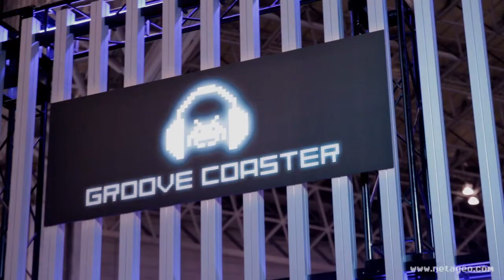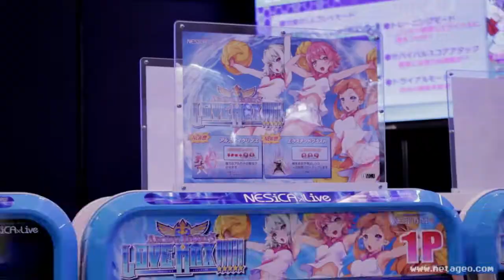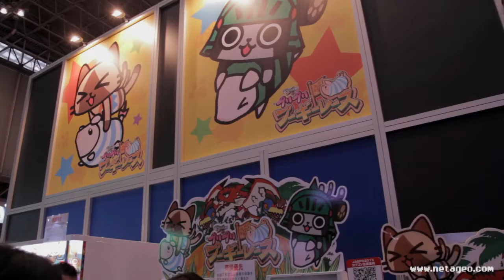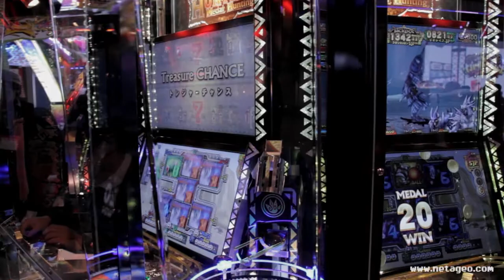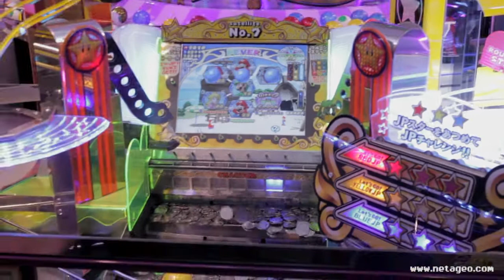JAEPO 2013 タイトー・カプコンブース #60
最新アーケードゲーム展示会レポート第4弾。今回はTAITO＆CAPCOMを紹介！！